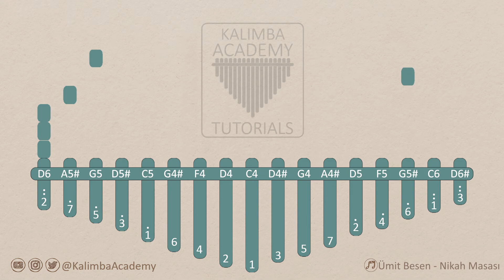Ümit Besen - Nikah Masası | Kalimba Academy Tutorials